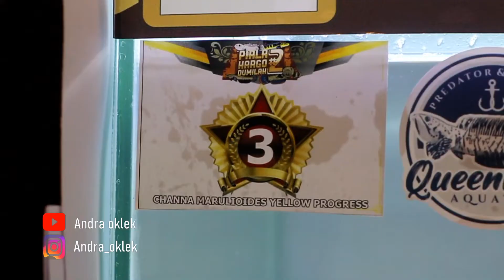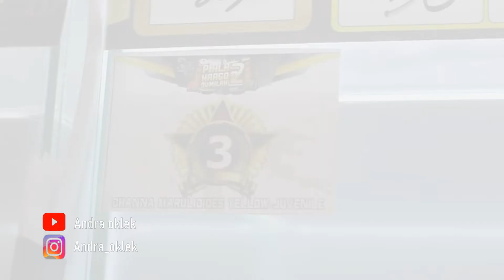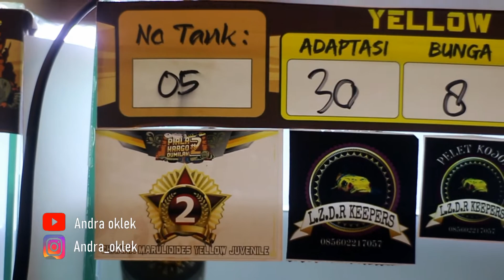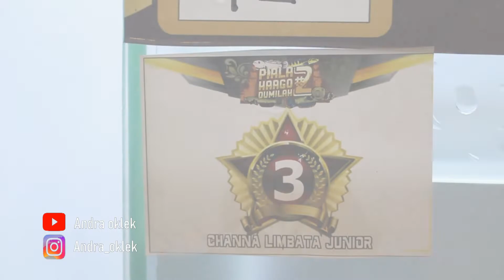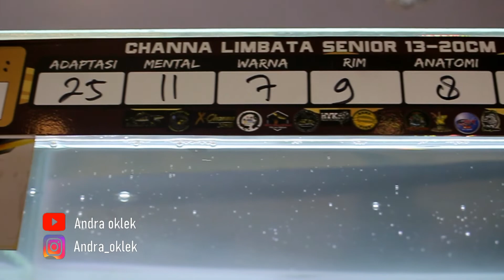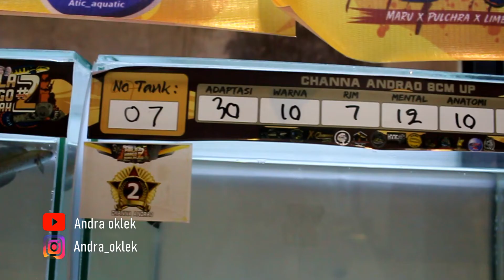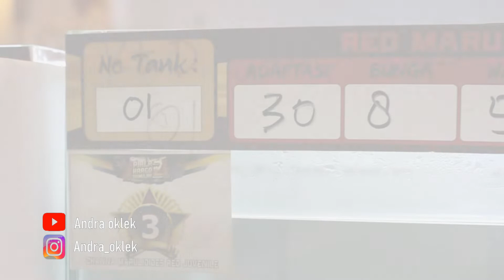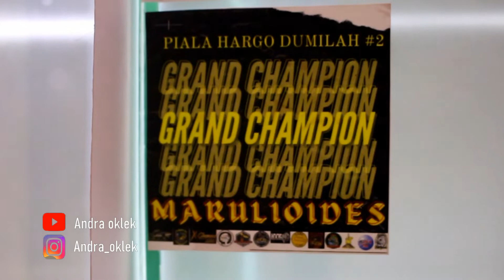JUARA CHANA di SOLO ACARA PIALA HARGO DUMILAH #2.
KOTES CHANA ACARA PIALA HARGO DUMULAH #2
Kontes ini di adakan di Palur Plaza Karanganyar,Surakarta pada akhir tahun 2021

mungkin acara serupa bakal di adakan lagi , jadi bagi kalian para pecinta Chana dimanapun berada bisa mempersiapkan diri dari sekarang, agar nantinya kalian lah juaranya..

NB : Ma'af untuk kelas Chana Marulioides Red Progres gak ada di video..🙏